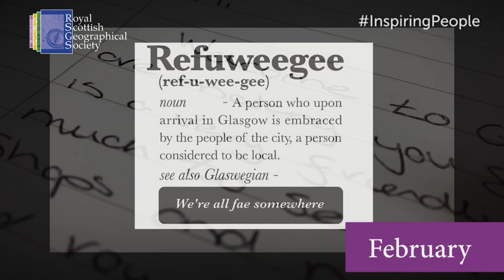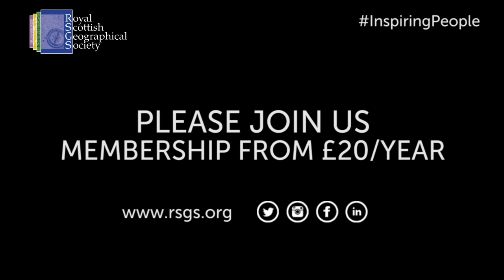RSGS Inspiring People Talks Programme 2019-20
The 2019-20 line-up for the best national talks programme in Scotland, InspiringPeople, produced by the Royal Scottish Geographical Society.

From Dumfries to Inverness, 90 public talks will take place from speakers at the forefront of science, communication, adventure and photography. Names include Doug Allan, Nick Baker, Sean Conway, Lizzie Daly, Will Burrard-Lucas, Lauren MacCallum, Leon McCarron and Mollie Hughes, plus many, many more!

Visit rsgs.org to find out more or JOIN RSGS to access all of these events for FREE!